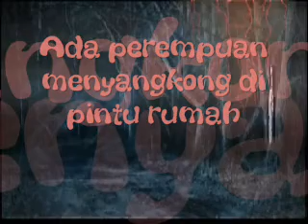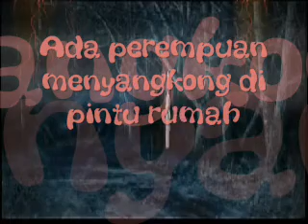Ada perempuan menyangkong di pintu rumah.